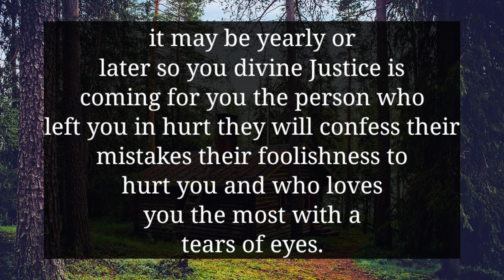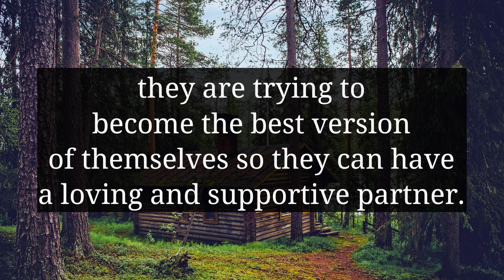YOUR PERSON IS SAD AND UNEXPECTEDLY COMING TO CONFESS...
divine feminine
twin flame